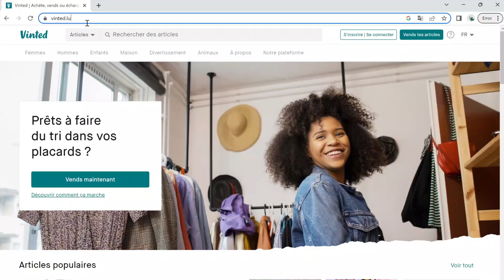Estafas en Luxemburgo EP118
CONDUCTORES
Irene Barranco

PRODUCCIÓN DIGITAL
Judith Soares